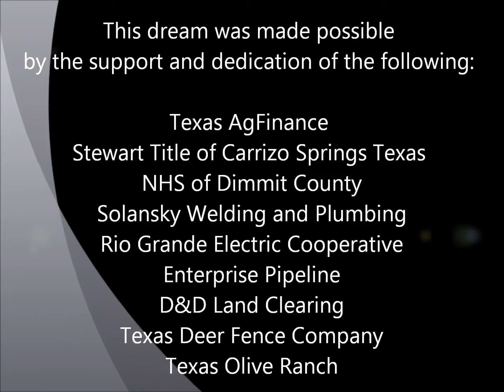A Texas Girl's Olive Orchard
1836: A Texas Olive Company builds an orchard from the ground up!  We planted approximately 8000 trees on 40 acres in Dimmit County Texas.